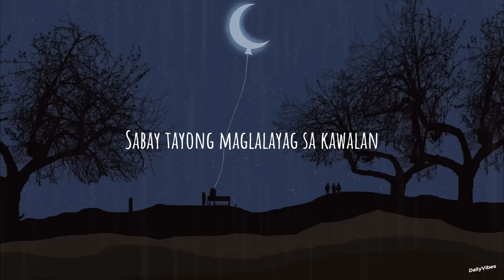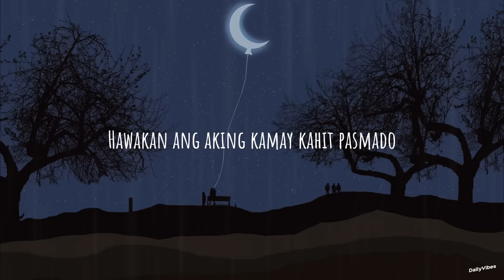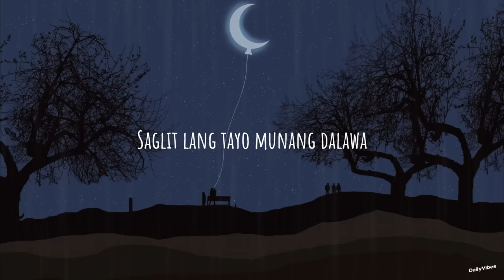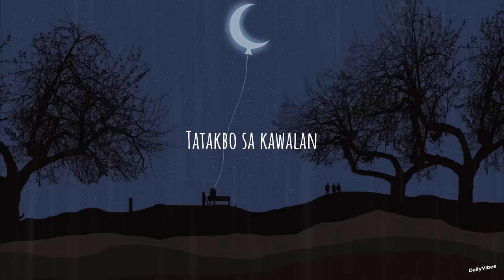Janice - Dilaw (Lyrics)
Lyrics
Halika rito
Sumugal ka ng sampong minuto
Sabay tayong maglalayag sa kawalan
Sakay ng ating isipan

Iwan natin silang lahat
Tayo muna hanggan sa pagdilat
Buburahin lahat ng alaala kasama sila

Saglit lang tayo munang dalawa

Lumapit ka rito
Kahit na sampong segundo
Hawakan ang aking kamay kahit pasmado
Magsisilbing tulay tungo sa 'di sigurado

At kung sakaling hindi
Umayon ang panahon
Hahayaan ng tadhanang
Gumawa ng paraan
Tatakbo sa kawalan
'Di ka papakawalan